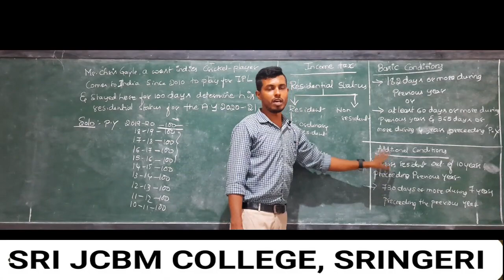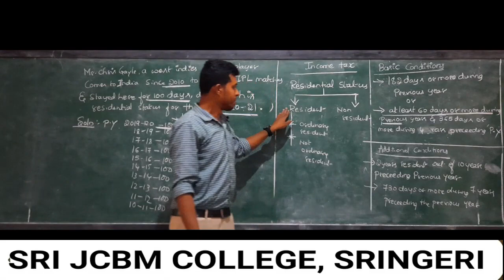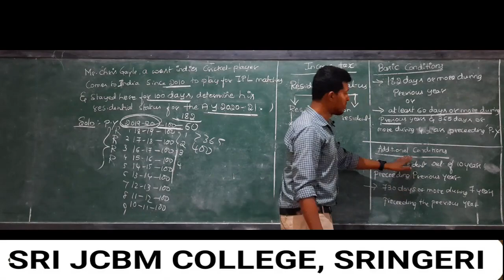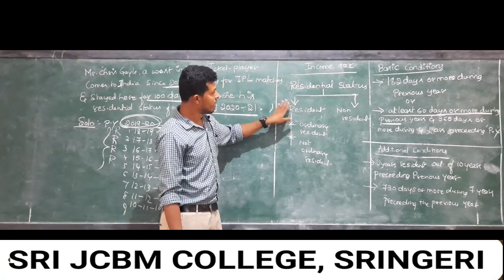Residential Status Topic by Guruprasad Sir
Residential Status Topic (income tax) for final year students
Lecturer - GURUPRASAD H R